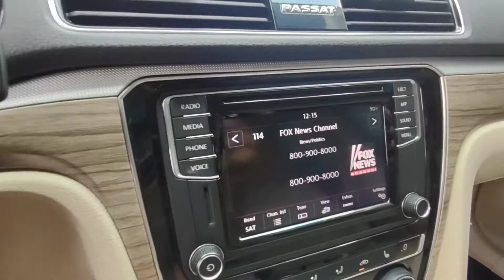2018 VW Passat (Red) 023797